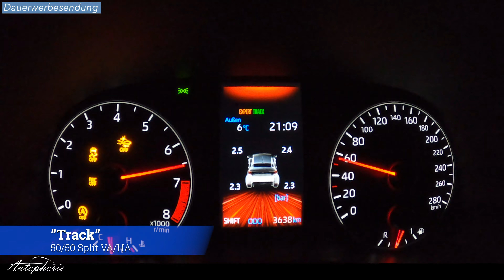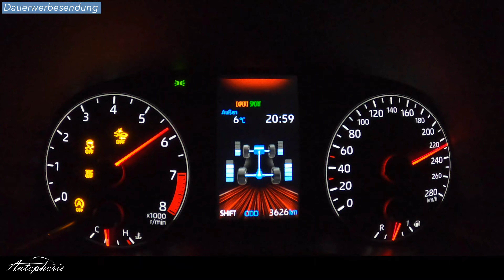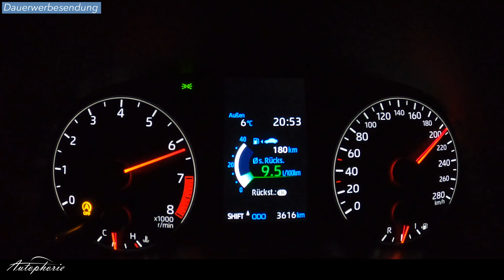2021 Toyota GR Yaris (261 PS / 360 Nm): Beschleunigung 0-230 km/h [4K] - Autophorie Extra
Die Beschleunigung des GR Yaris in allen drei Modi mit dem optionalen High Performance Paket.

Tachozeiten

Track (50/50)
0-100 km/h in 4,94 Sek
0-200 km/h in 18,02 Sek

Sport (70/30)
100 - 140 km/h in 4,11 Sek
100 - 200 km/h in 14,34 Sek

Normal (60/40)
0-100 km/h in 5,75 Sek
0-200 km/h in 19,84 Sek

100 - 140 km/h in 4,04 Sek
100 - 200 km/h in 13,84 Sek

Technische Daten

Toyota GR Yaris 1.6-l Turbo (261 PS) 6-Gang Schaltgetriebe (GR FOUR (4x4))

3-Zylinder-Turbomotor G16E-GTS
1.618 ccm Hubraum mit Single-Scroll-Turbo
87,5 x 89,7 Bohrung x Hub in mm
10,5:1 Verdichtungsverhältnis
192 kW / 261 PS @ 6.500 U/min
360 Nm @ 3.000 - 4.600 U/min
230 km/h Vmax
5,5 Sek 0-100 km/h
7,7 l/100km
175 g/km CO2-Emissionen
Abgasnorm EU6 AP

50 Liter Tank

6-Gang-Schaltgetriebe
I 3,538 II 2,238 III 1,535 IV 1,162 V 1,081 VI 0,902 R 3,831
Übersetzung 3,941 (Gang 1-4); 3,350 (Gang 5,6,R)

GR Four 4x4 Allradantrieb
Normal: 60/40
Track: 50/50
Sport: 30/70

1.310 kg Leergewicht (ohne Fahrer); zul. Gesamtgewicht 1.645 kg
3.995 mm lang; 1.805mm breit ohne Spiegel; 1.455mm hoch; 2.560mm Radstand
Spurbreite V/h: 1.536 / 1.572 mm

Wendekreis 11,2m
124 mm Bodenfreiheit
cw-Wert 0,352

174 Liter Kofferraumvolumen

Dunlop SP Sport Maxx 050 (Serie) oder Michelin Pilot Sport 4S (High Performance Paket)
225/40 ZR18 92Y
 Testwagen: Continental WinterContact TS850P

Bremse vorne: 356x28mm (innenbelüftet, geschlitzt) an 4-Kolben-Alu-Monoblock
Bremse hinten: 297x18mm (innenbelüftet, geschlitzt) an 2-Kolben-Alu-Monoblock